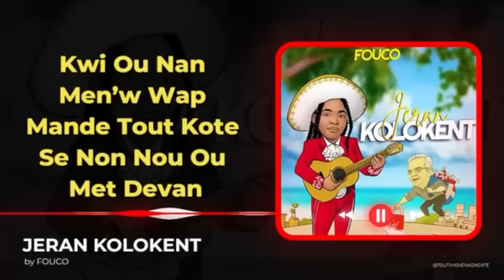WOYY SA RESI PIRED,NOU PRAN KOU,SE Kounya NOU ATRAVE.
InfoBertho WOYY SA RESI PIRED,NOU PRAN KOU,SE Kounya NOU ATRAVE.